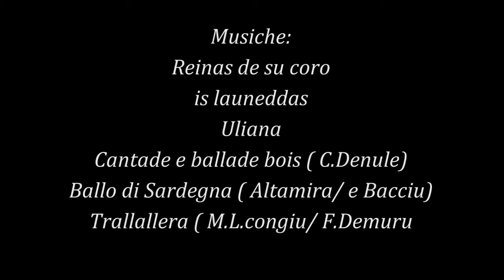S TERESA GALLURA...S.ISIDORO 16.10.2014